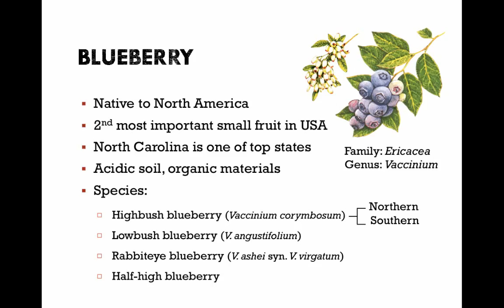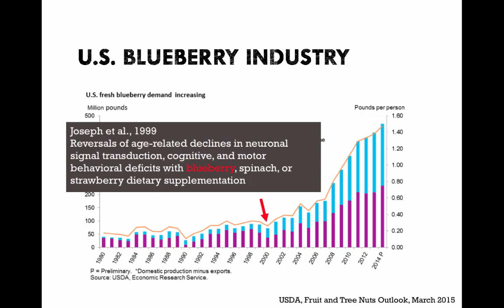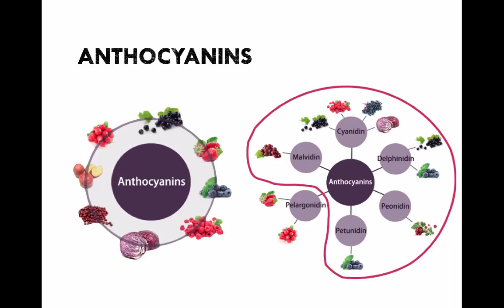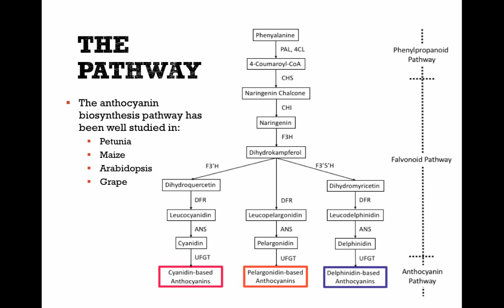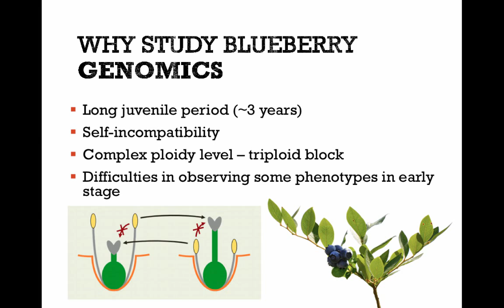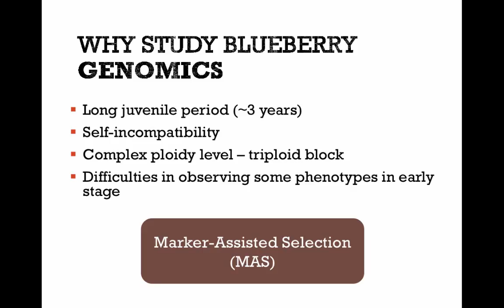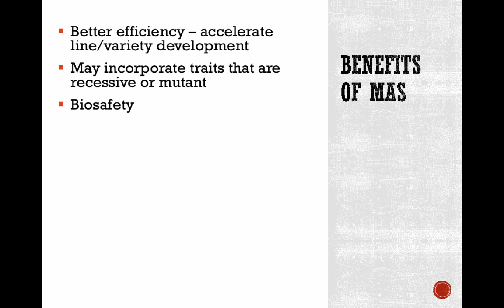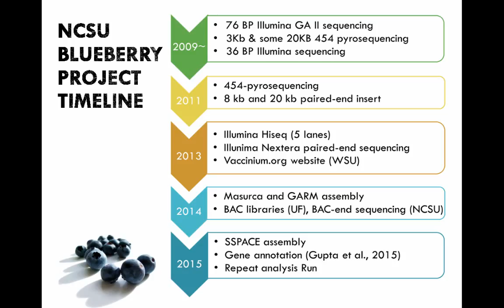Blueberry Breeding in NC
N.C. State University is committed to improving the blueberry for nutritional benefits and commercial production. However, there are several challenges to blueberry breeding. This presentation will explain those natural barriers and share how the blueberry genome and certain genomic tools allow improved efficiency in breeding efforts.